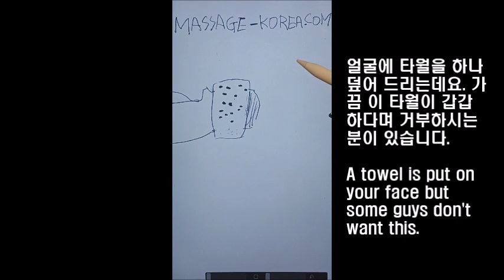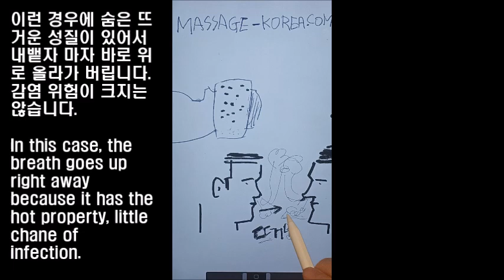마사지 할때 안지키면 치명적일 수 있는 주의사항 Caution that could be fatal if you don't know when you massage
MASSAGE-KOREA.COM
남자 마사지사 마사지교육 Korean male masseur massage lesson Seoul
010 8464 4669 문자만 only text